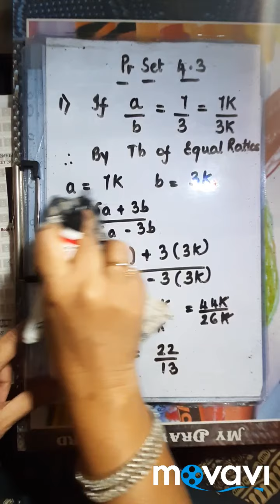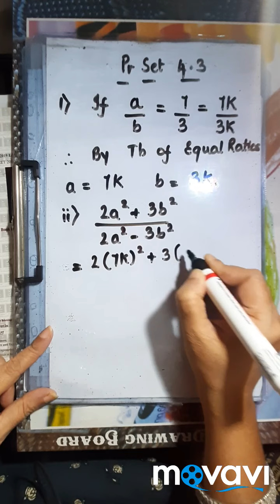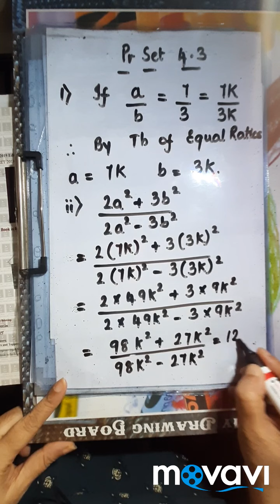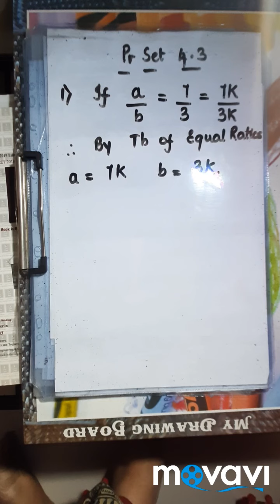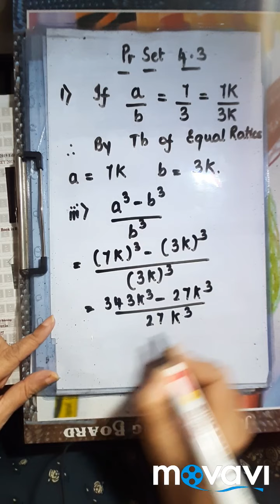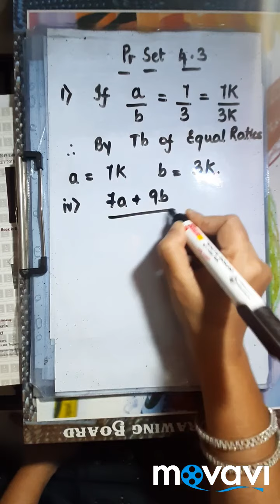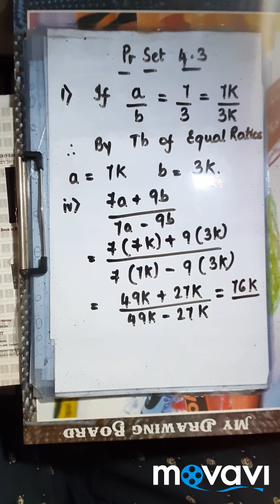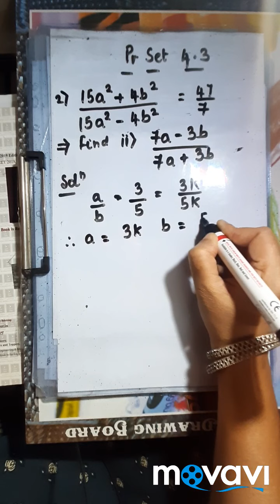9 A 4.3